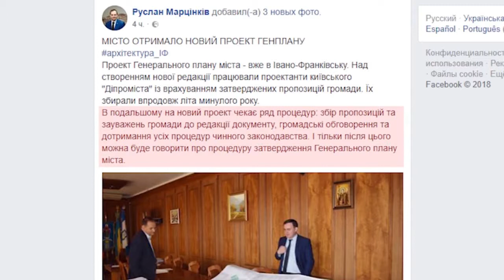Тема дня. Новий проект генплану: яка вона - "містобудівна конституція" Франківська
Сьогодні Івано-Франківськ отримав новий проект генерального плану. Чи зможе він вирішити містобудівні проблеми міста, говоритимемо сьогодні у "Темі дня" з директором Департаменту містобудування та архітектури Івано-Франківська Орестом Кошиком.